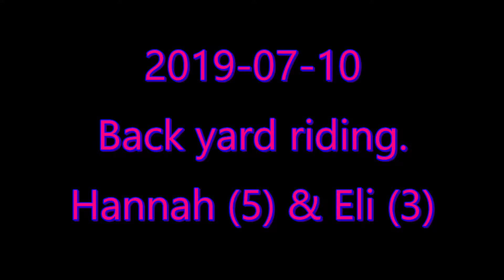Back Yard Riding - Hannah (5) on PW50 & Eli (3) on Thomas Engine. 2019-07-10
Back Yard Riding - Hannah (5) on a Yamaha PW50 & Eli (3) on Thomas the Tank Engine rollercoaster car.  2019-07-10